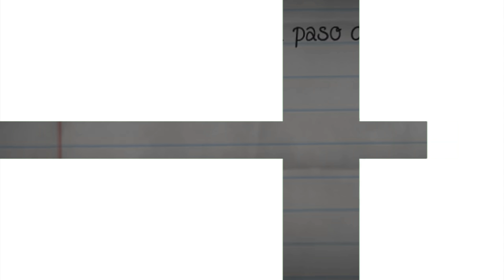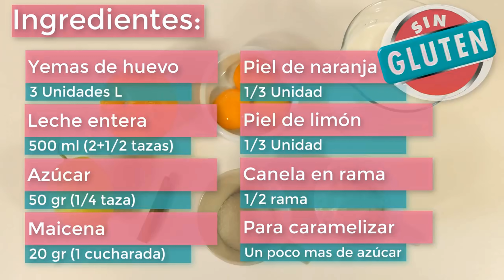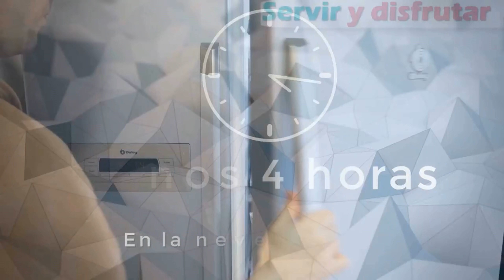3 RECETAS de CREMAS, POSTRES DELICIOSOS 😍🍰😋| Tres ideas de DULCES FÁCILES y SIN HORNO # 46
Capítulo 46 de "Las tres mejores"  donde recopilo mis tres MEJORES RECETAS de postres en crema. Te van a gustar MUCHO!

Desglose de momentos del vídeo:
0:59 Crema de manzana y caramelo.
10:07 Crema catalana.
18:31 Crema de chocolate.

Crema de manzana y caramelo:
Receta escrita y más fotos en:
Ingredientes:
3 manzanas.
90 gr de harina (3 cucharadas).
50 gr de azúcar (1/4 de taza).
90 gr de maicena o almidón de maíz o harina refinada de maíz (3 cucharadas).
1 Lt de leche (5 tazas).
  Para la salsa de caramelo:
30 gr de maicena o almidón de maíz o harina refinada de maíz (1 cucharada).
200 gr de azúcar (1 taza).
45 gr de mantequilla (2 cucharadas).
100 ml de agua (1/2 taza).

Ingredientes:
- 3 yemas de huevo L.
- 500 ml de leche entera (2+1/2 de taza).
- 100 gr de azúcar (1/2 taza)
- .40 gr de maicena (1/3 de taza).
- Piel de naranja (1/3 unidad).
- Piel de limón (1/3 unidad).
- 1/2 rama de canela.
- Mas azúcar para caramelizar.
50 ml de leche semidesnadata (1/4 de taza).

La crema de chocolate:
Ingredientes:
500 ml de leche (2+1/2 tazas).
30 gr de harina (2 cucharadas).
30 gr de cacao en polvo (2 cucharadas).
80 gr de azúcar (1/2 taza).
20 gr de mantequilla (1 cucharada).
1 yema de huevo L.
Para decorar:
3 o 4 guindas.
3 o 4 hojas de menta o hierbabuena.
Galletas pequeñas o en trozos.